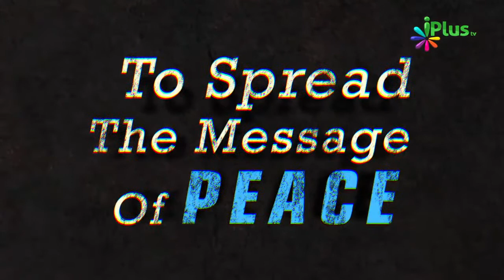Apni Deeni Books Share Karein Dusron Ko Yeh Aapke Liye Nekiyon Ka Zariya Hai - Dawat - Zaid Patel